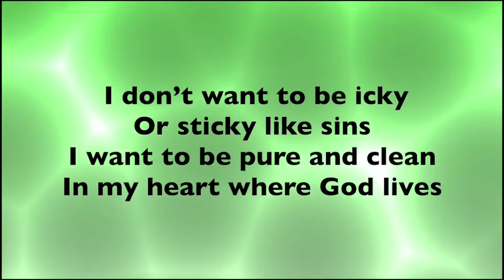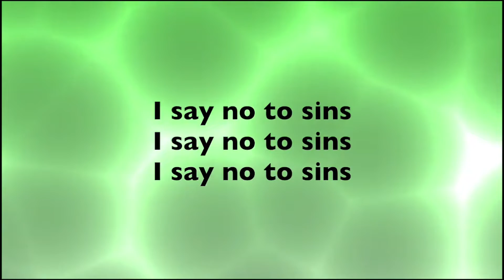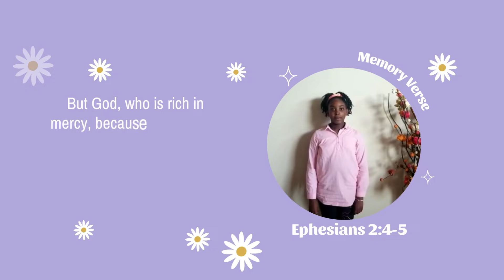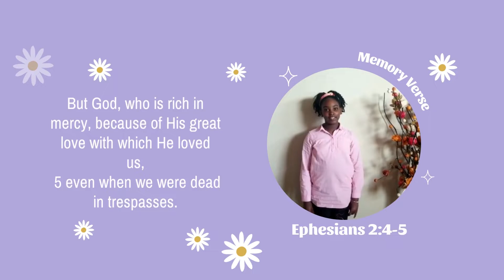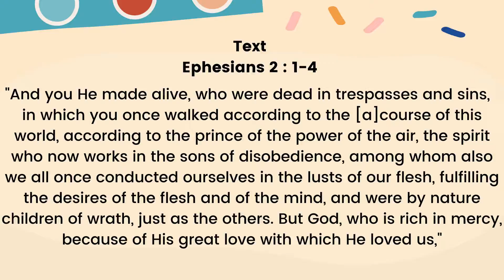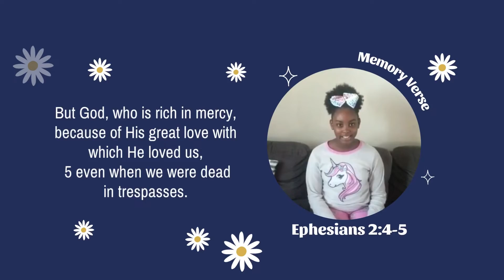God Takes Sin Seriously: Olive & Evergreen Groups: May 22, 2022